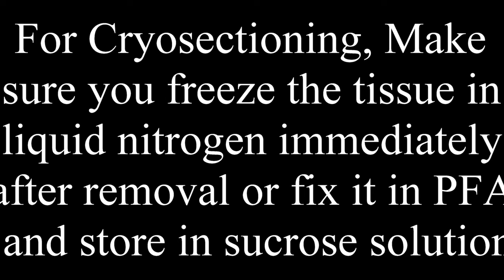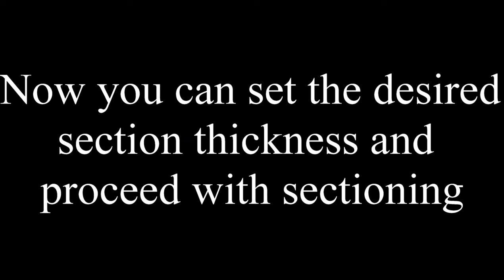Sectioning of Frozen Tissues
This video demonstrates the method of sectioning tissue samples using Cryostat